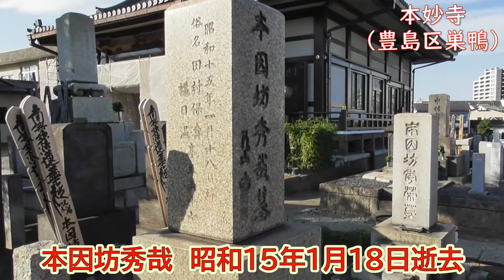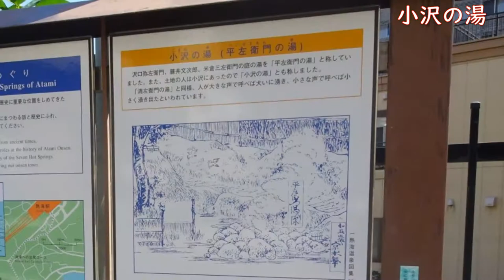囲碁旅シリーズ９ 本因坊秀哉終焉の地 熱海温泉 うろこ屋旅館跡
昭和15年1月18日に本因坊家最後の当主、二十一世本因坊秀哉は、熱海温泉にあった「うろこ屋旅館跡」で亡くなっています。
　今回の囲碁旅は、今はもう無い「うろこ屋旅館」の跡地を探し、熱海を訪ねてみました。